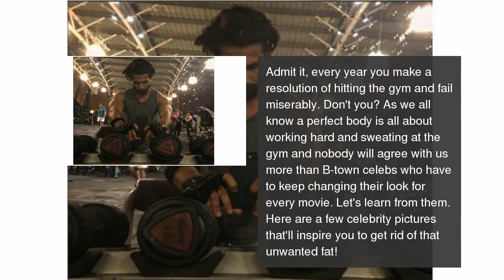These inspiring gym photos of your favorite B-town stars will make you hit the gym RIGHT AWAY!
After seeing these pictures you will definitely want to make a fitness resolution.  These inspiring gym photos of your favorite B-town stars will make you hit the gym RIGHT AWAY!